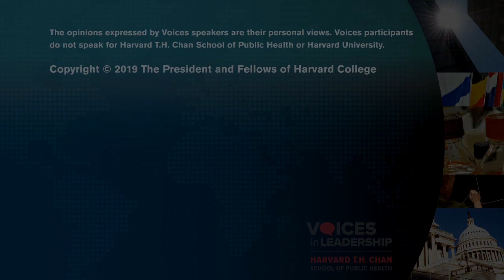Challenging Times in Higher Education: A Conversation with Lawrence S. Bacow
Lawrence S. Bacow, President of Harvard University, will be talking with Michelle Williams, Dean of Harvard T.H. Chan School of Public Health, on Wednesday, January 30, 2019. Watch the webcast to hear from education experts on the present and future challenges facing higher education institutions and learn about President Bacow’s leadership journey from MIT to Tufts to Harvard.